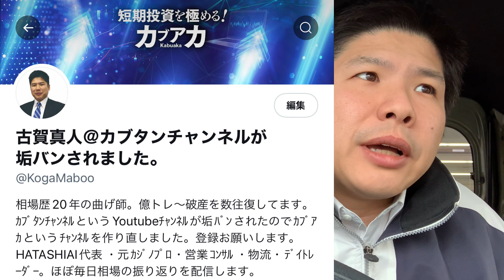【朝の経済ニュース】投資戦略をまた変えるしかない。戦争、インフレ、mad"D"リスク！3/4朝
※またいつ垢バン食らうかわかりません。

カブタンマガジン⑩（2022年3月）マーケット＆注目銘柄

お得な年間パックはこちら
【お得】カブタンマガジン⑧～⑲（22年1月～22年12月）